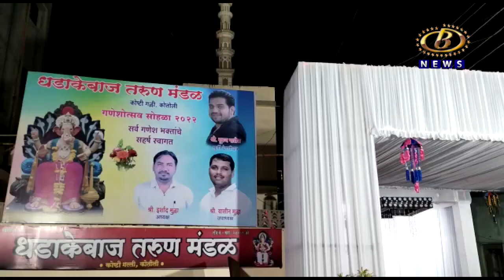पन्हाळा तालुक्यातील कोतोली इथल्या धडाकेबाज मंडळानं गणेश उत्सवातून जपलंय हिंदु मुस्लिम ऐक्य